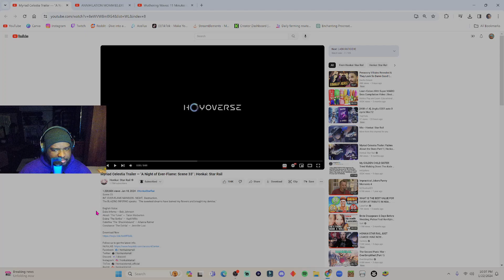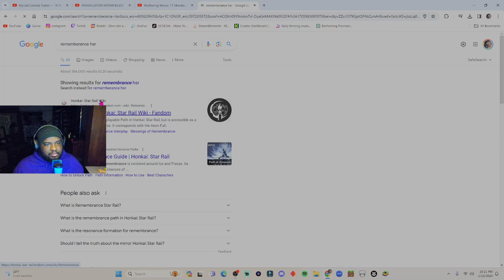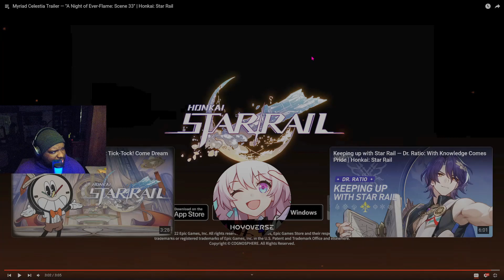Star Rail Went Into Their Bag With This | Trailer Reaction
Thank you for checking out the video. If you haven't already, consider hitting that sub button, and if you like the video, like the video. Either way, I appreciate you for just stopping by. I'll catch you in the next one.

PC: HP OMEN - Gaming Desktop - AMD Ryzen 7 5800X - 16GB HyperX Memory - NVIDIA GeForce RTX 3070 - 1TB SSD - Jet Black